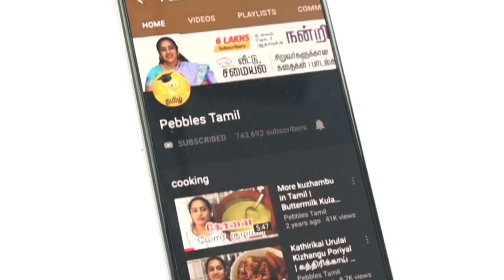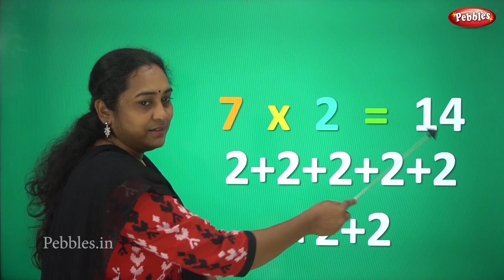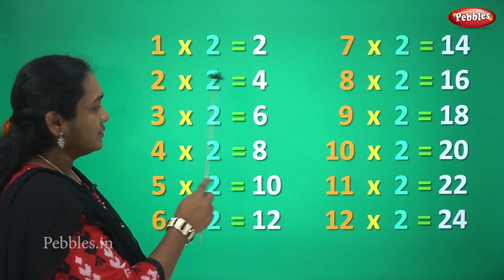Multiplication of 2 Table in Tamil | 2 ஆம் வாய்ப்பாடு | Table of Two 1 x 2 = 2